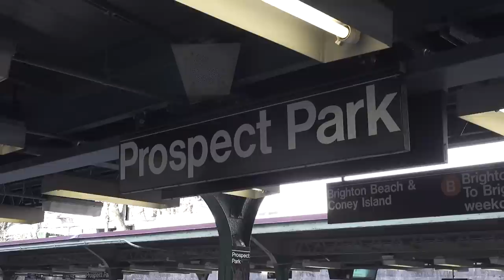Dancehall with Eli Reed | Secret Hobbies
We met up with Eli at his place in Manhattan to learn about how he got into dancehall in the first place, then headed to Prospect Park in Brooklyn to watch him work on some dance moves, and finally followed him to his late-night party at Pianos in Manhattan's Lower East Side.